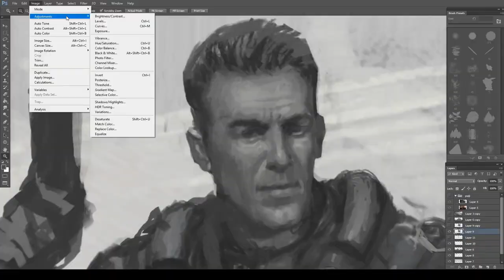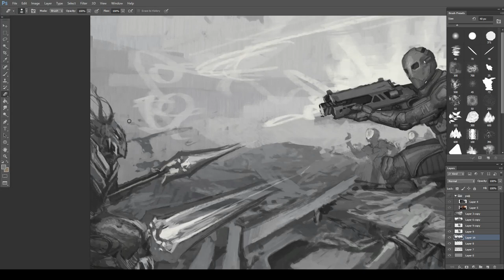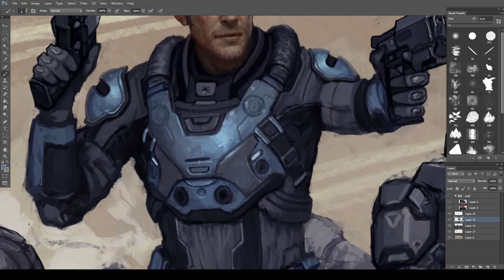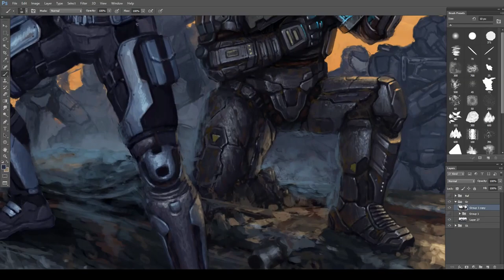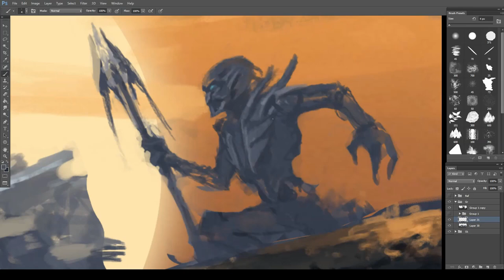Attack on Vega. Star citizen Fun Art